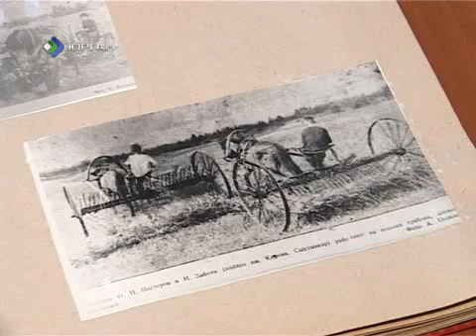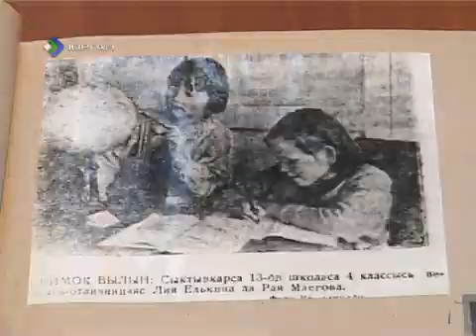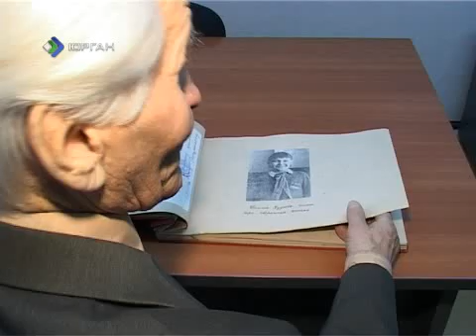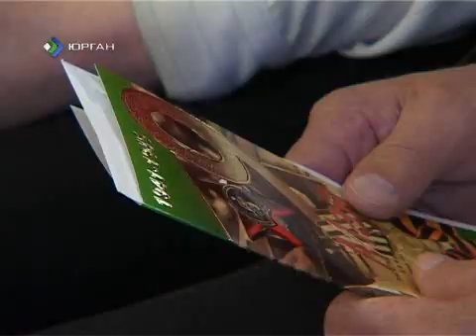Золотые годы 19 05 2012